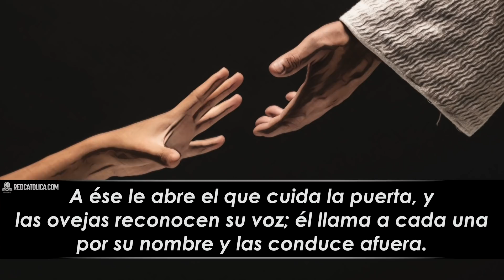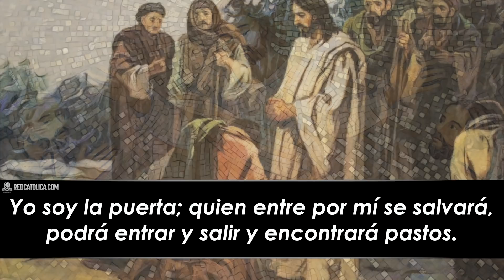Evangelio de Hoy Lunes 09 de Mayo de 2022 | REFLEXIÓN | Red Catolica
"En verdad les digo: El que no entra por la puerta en el corral de las ovejas, sino que salta por algún otro lado, ése es un ladrón y un salteador.

Evangelio de Hoy Lunes 09 de Mayo de 2022

Eucaristía Digital

Vive la Palabra meditando El EvangelioDeHoy RedCatolica Lunes09 Mayo del 2022

1- Aquí Jesús nos revela por qué vino. Vino para que tuviéramos vida en abundancia.

2- Jesús usa ricas imágenes de la vida diaria, para ilustrar la profundidad de la relación que deseaba tener con nosotros.

3- Nuestra oración nos enseña a reconocer la voz del Buen Pastor.